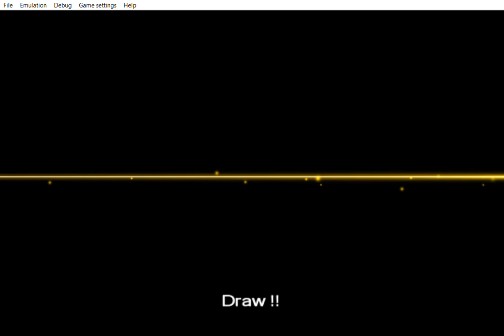... Yu Gi Oh! ARC V Tag Force Special dot dot dot yup tired.